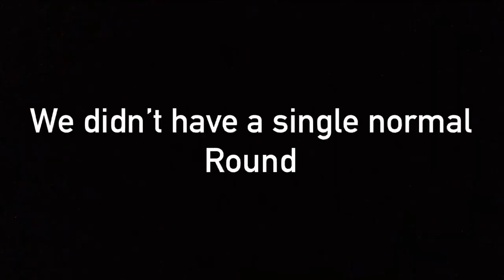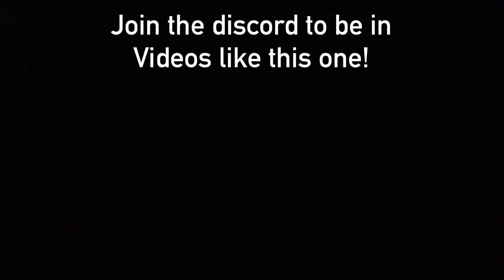Minigames with a TWIST! (Gorilla Tag)